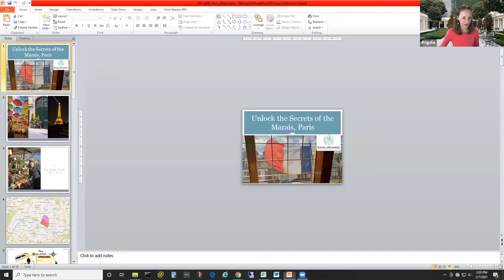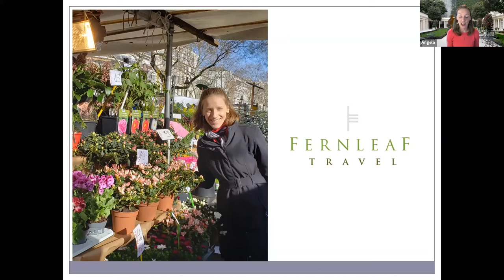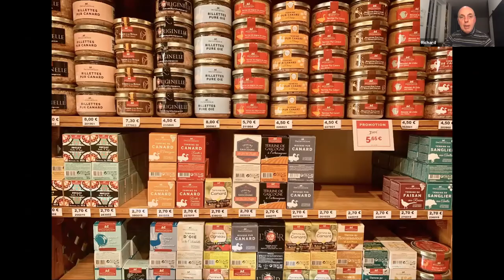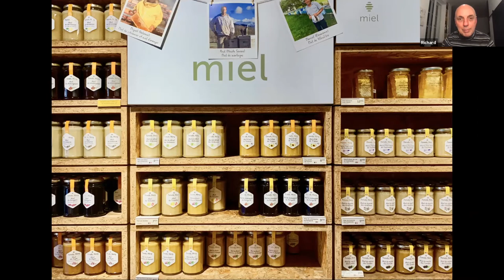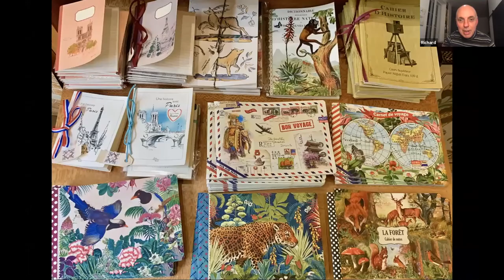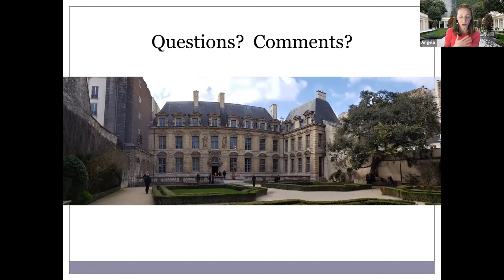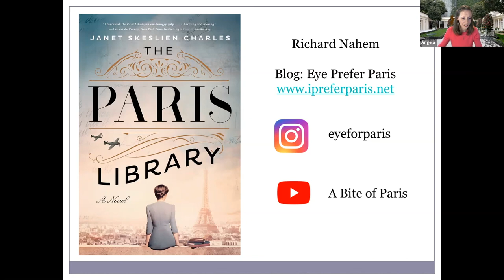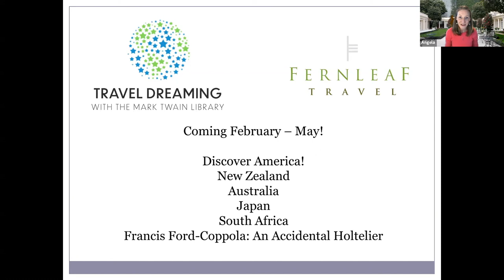Travel Dreaming - Unlock the Secrets of Marais, Paris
Richard Nahem — guide, former chef and local resident of the Marais — for an insider’s glimpse at one of the oldest and historical areas of Paris.  As an expert, he knows the historic buildings and private mansions dating back to the 1600s; beautiful manicured parks and gardens; and some of the finest galleries and small, jewel-like museums. Discover what makes the Marais home to the chicest clothing boutiques and a haven for food lovers.

While the reality of travel seems far away in these uncertain times, there is no restriction on dreaming about your next adventure and learning how to plan it! Our Travel Dreaming series is a collaboration with travel expert Angela Caes of Fernleaf Travel and focuses on inspirational and educational trends we are seeing in travel today and into the future.

About our presenter:
Richard Nahem, who grew up in New York City, and moved to Paris in 2005, is the creator of the popular blog with three weekly posts about art, history, fashion, food, shopping, architecture and restaurant reviews He also writes about Paris and European travel and his articles and photos have appeared in The Guardian, Romantic Paris, Passport Magazine, Travel Agent Central, Luxury Travel Advisor, France Today Magazine, and Bonjour Paris. He recently edited the National Geographic Walking Tours of Paris Guidebook.

Richard also leads private insider tours of Paris, through his tour company Eye Prefer Paris, showing clients the Paris they never usually see on their own. With over 700 five star reviews on Tripadvisor, his specialty tours include Le Marais, Saint Germain des Pres, Chocolate and Pastry Tours, Flea Market Tours, Gourmet Food Tours, and Cooking Classes.  You can also catch a glimpse of Richard’s Paris by watching his YouTube channel, A Bite of Paris, where he does food tastings at Paris gourmet shops and restaurants.